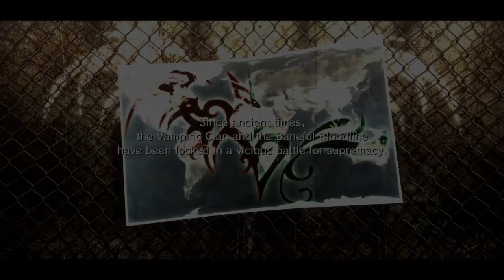Onechanbara Z2 Chaos Localization AnnouncementTrailer